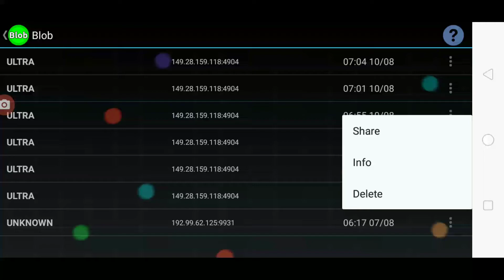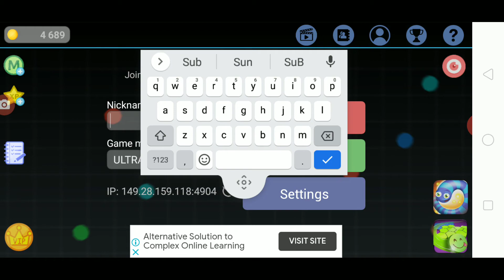70 $úßs êspēçïál